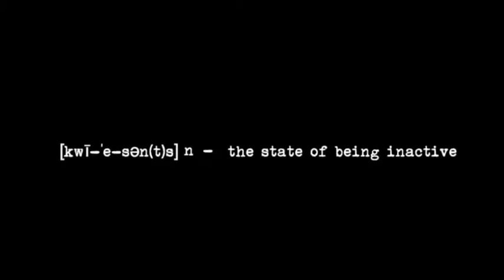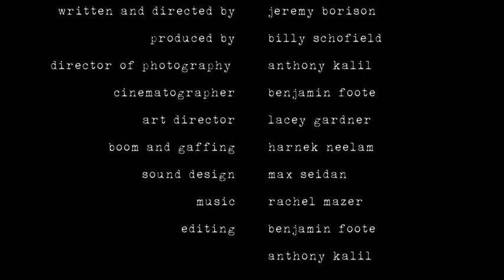Quiescence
Quiescence: the state of being inactive.

A short film project through the Screen Arts & Cultures program at the University of Michigan.

Ryan played by Patrick Beger
Allison played by Caroline Rourke
Mark played by Ian Atwell
Boss played by Kenneth Foote
Written and Directed by Jeremy Borison
Produced by Billy Schofield
Director of Photography: Anthony Kalil
Cinematographer: Benjamin Foote
Art Director: Lacey Gardner
Boom and Gaffing: Harnek Neelam
Sound Design: Max Seidan
Editing: Benjamin Foote & Anthony Kalil

Extras
Amanda Bowman
John Mark Bjorlie
Alex Gingery
Ben Landry
Allison Vogel
Paul Dankert
Chris Patterson
Joseph Bjorlie
Jacqueline Leeka

Robert Rayher
Kenneth Foote and First National Bank of America
BSRB Building Administrators
Big Apple Bagels